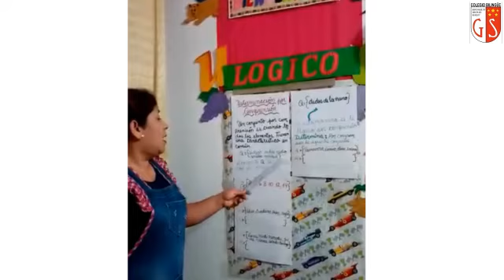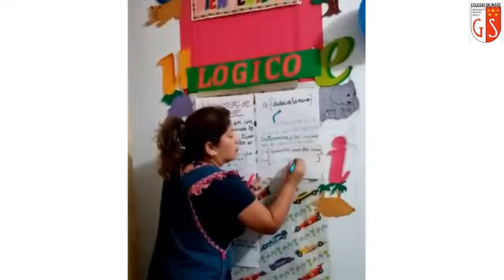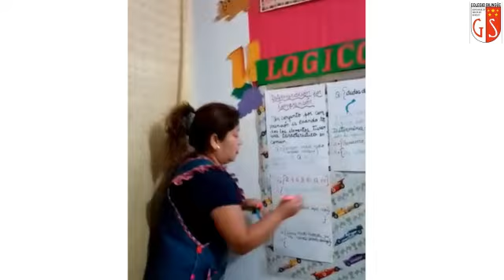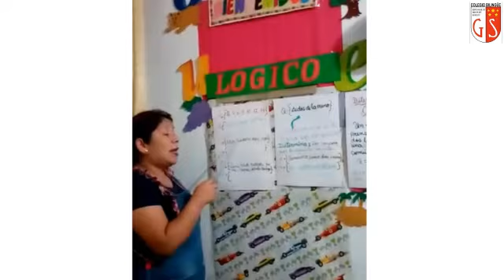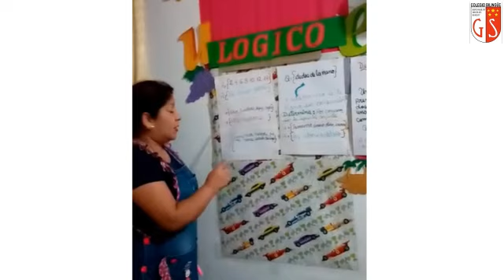06 05 2020 2do Grado A1